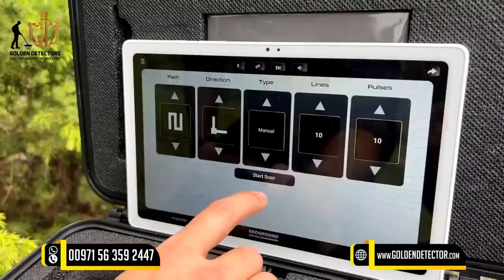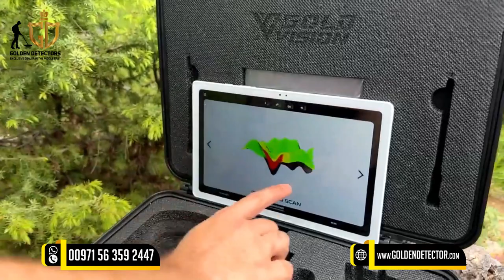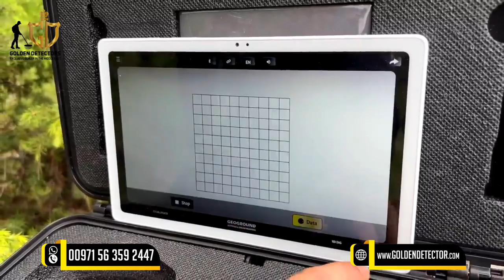discovery of ancient archaeological treasure using the ground scanning of the Gold Vision device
GOLD VISION 3D Ground Scanner and Long-Range Locator by GeoGround

      The Gold Vision metal detector is a lightweight device that is easy to carry and install in various environments, making it ideal for all types of treasure hunters. The device has an understandable interface and a range of customizable features, including the new 3D Ground Scan System, which creates a detailed map of the ground being scanned. The Gold Vision can be used for treasure hunting, archaeological excavations, searching for lost jewelry, location of buried pipes or cables during construction, and detection of underground rooms, tunnels, and caves.

The search systems in the Gold Vision device include six integrated systems:
▶3D Ground Scan system
▶Long Range locator system
▶Free Mode system
▶Smart Depth system
▶Ionic system
▶Bionic system

Contact Person: Jasper